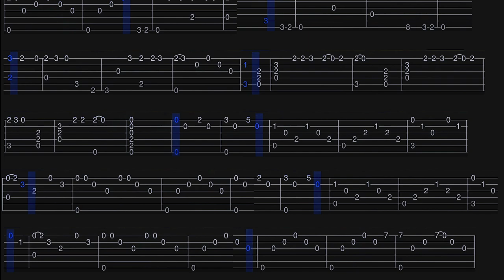Metallica - Nothing Else Matters Acoustic Electric Guitar Cover | TAB AT END | Learning Guitar #52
Follow my guitar learning journey :)

This is my second attempt at Metallica's Nothing Else Matters. Showing a little leg for the ladies.

00:00 Intro
00:32 Nothing Else Matters by Metallica

Shout out @SimpleGuitarTabsYoutube for helping me learn how to play with their genius simple guitar tabs.

Guitar: Epiphone AJ220SCE
AMP: Yamaha THR5A